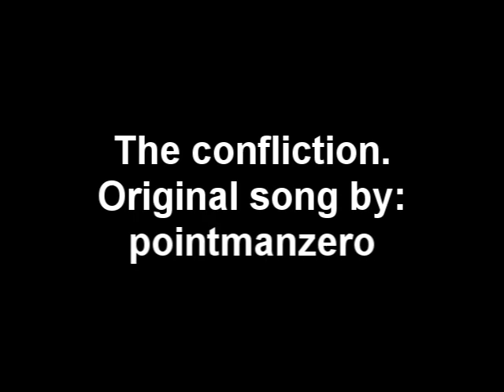Confliction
Just a song I did